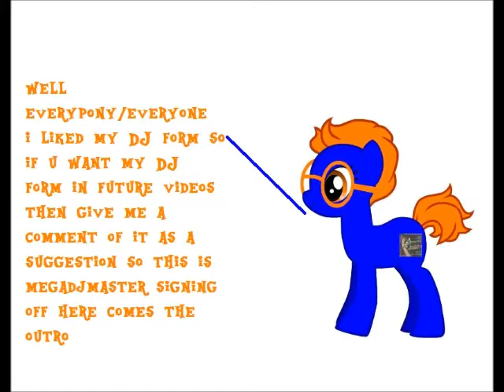meet my oc in DJ form